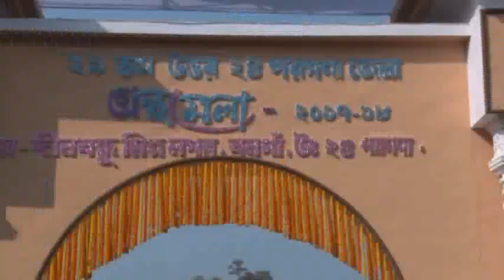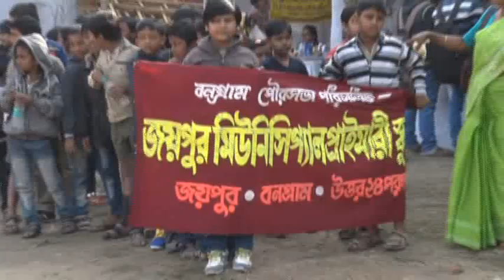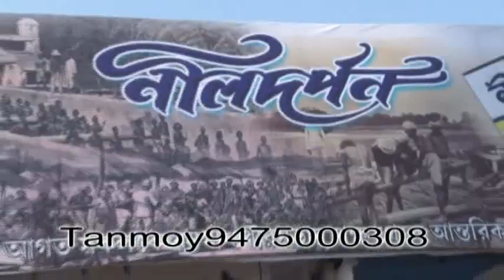Bongaon book fair 2018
TanmoyDas.Bongaon (Habra) Photography.Wedding vedio photography.and Documentory vedio call-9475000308